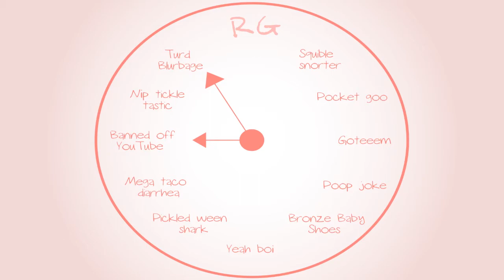Banjo-Tooie: Marvel or DC? - Part 9 - Royal Goobs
I still think a Batman-Deadpool crossover would be interesting.